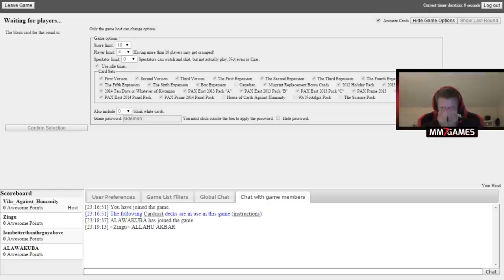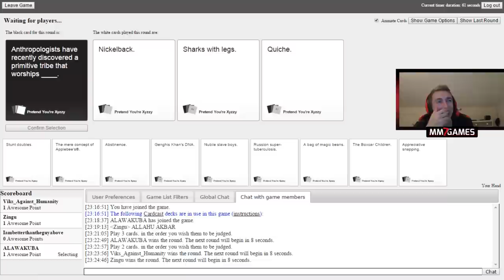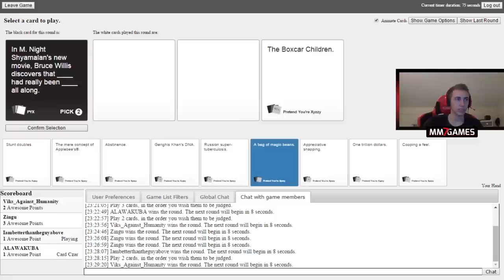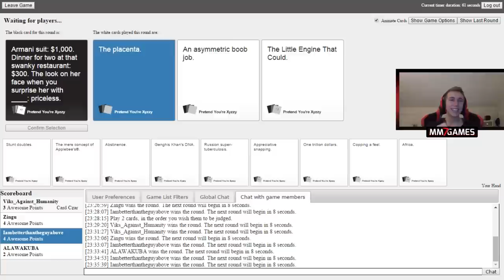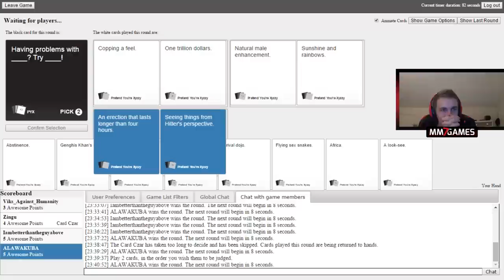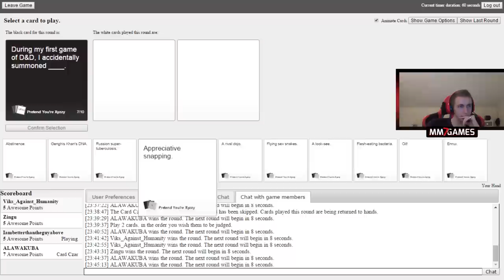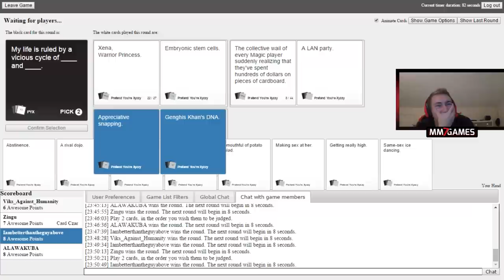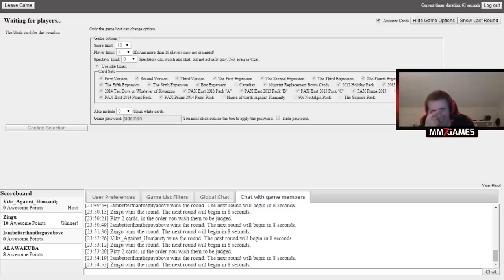THE CHEATING IS UNREAL! | Card Against Humanity